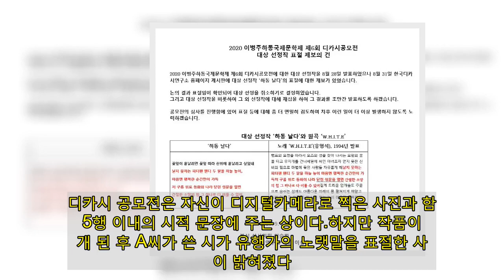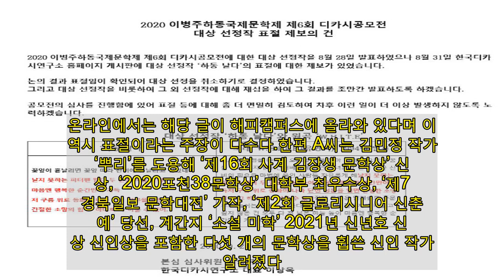훔친 소설로 문학상 수상 남성, 처음 아니었나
[이데일리 김은비 기자] 김민정 작가의 단편 소설 ‘뿌리’를 무단 도용해 다수의 문학 공모전에서 수상한 남성이 앞서 다른 공모전에서도 표절 및 도용을 했다는 사실이 알려졌다. 남성은 주최 측이 수상 취소를 하자 ‘권리 박탈’이라며 고소를 하기하기도 했다.18일 한국디카시연구소에 따르면 남성 A씨는 지난해 열린 ‘2020 이병주하동국제문학제 제6회 디카시 공모전’에서 작품 ‘하동 날다’로 대상 수상자에 선정됐다. 디카시 공모전은 자신이 디지털카메라로 찍은 사진과 함께 5행 이내의 시적 문장에 주는 상이다.하지만 작품이 공개 된 후 A씨가 쓴 시가 유행가의 노랫말을 표절한 사실이 밝혀졌다. 이에 연구소 측은 A씨의 당선을 취소했지만 A씨는 한국디카시연구소 담당자에게 민사 및 형사 소송을 걸었다.  A씨는 “(출품) 기준을 보면 사진은 본인이 직접 촬영해야 하지만 글은 5행 이내의 시적 문장이면 되지, 반드시 본인이 창작한 글이어야 한다고 돼 있지 않다”고 주장한다. 해당 공모전 포스터에는 출품 기준에 ‘직접 촬영한 사진+시적 문구 5행’라고 적혀있다. 이에 시적인 느낌이 있는 노랫가사를 인용했다는 것이다. 연구소 측은 이날 이데일리와의 통화에서 “실제로 고소를 당해 이달 말 안동과 다음달 초 통영에서 재판을 받게 돼 있다”며 “A씨로 인해 우리 연구소도 너무 큰 피해를 입었다”고 토로했다. 온라인에서는 A씨가 과제물 거래사이트 ‘해피캠퍼스’에 등록된 글을 도용해 수차례 공모전 등에서 수상했다는 의혹도 제기되고 있다. A씨는 앞서 자신의 페이스북에 대한민국 독도 문예 대전, 강원도 관광정책 아이디어 공모전, 변리사회 논문 공모전 등에서 수상했다는 글과 함께 수상작 내용을 올렸다. 온라인에서는 해당 글이 해피캠퍼스에 올라와 있다며 이 역시 표절이라는 주장이 다수다.한편 A씨는 김민정 작가의 ‘뿌리’를 도용해 ‘제16회 사계 김장생 문학상’ 신인상, ‘2020포천38문학상’ 대학부 최우수상, ‘제7회 경북일보 문학대전’ 가작, ‘제2회 글로리시니어 신춘문예’ 당선, 계간지 ‘소설 미학’ 2021년 신년호 신인상 신인상을 포함한 다섯 개의 문학상을 휩쓴 신인 작가로 알려졌다.